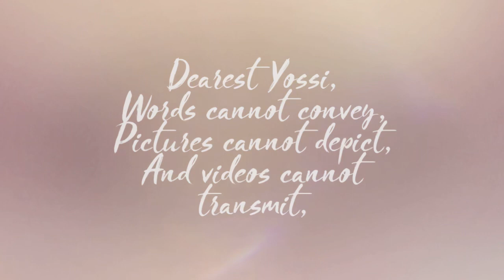Happy Birthday Yossi! Part 1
ShooshLife